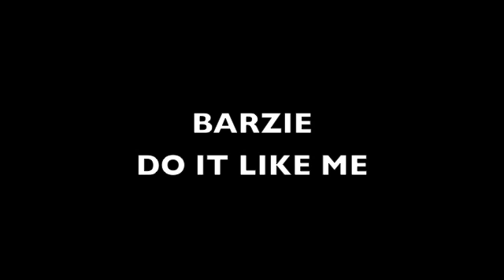Barzie - Do It Like Me